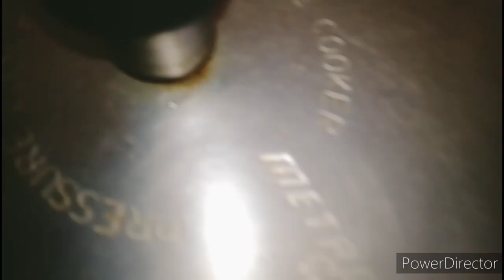ರುಚಿಯ ಮೆಂತೆ ಸೊಪ್ಪು ಬಿರಿಯಾನಿ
Methi biriyani Menthe soppu different styles recipes